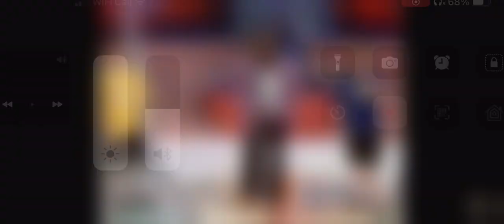Get Your Own Back Peter & Adrian